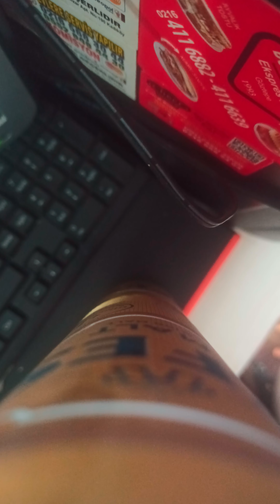anlamıyorsun gönül derdinden